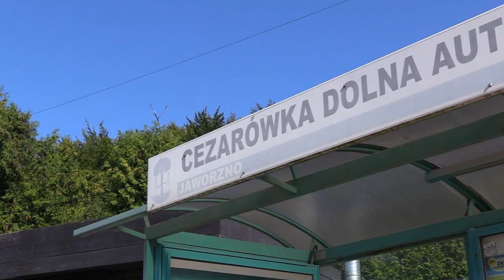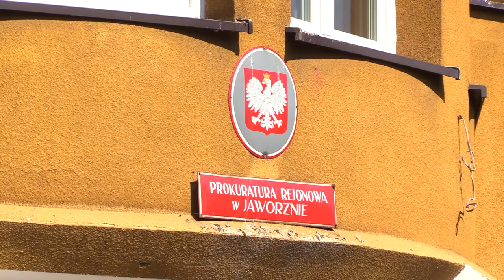Śmiertelne pobicie w Jaworznie 11.09.2023